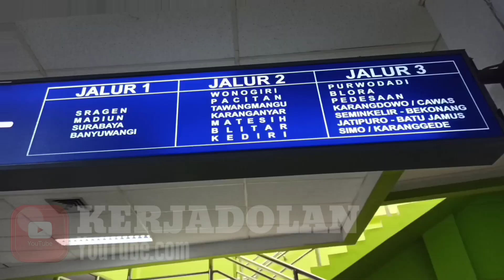Bumel AC Cepat !!! Sugeng Rahayu Solo Ngawi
Sugeng Rahayu AC Ekonomi Solo Ngawi Start Terminal Tirtonadi Solo Finish Di Mantingan.